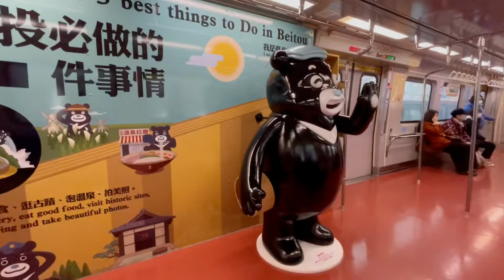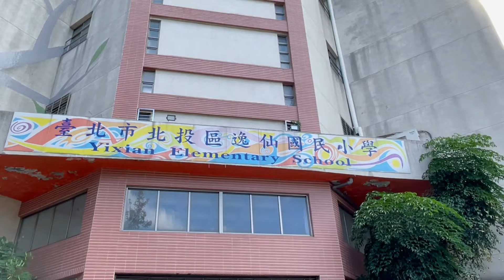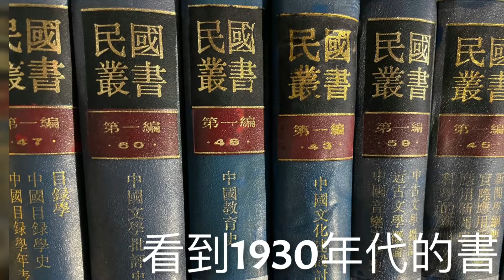新北投步行/復興公園/薇閣高中/珠海路/泉源路/步行200個鄉鎮之80